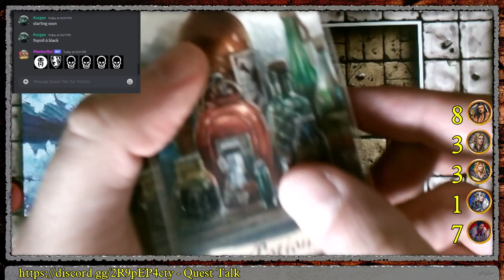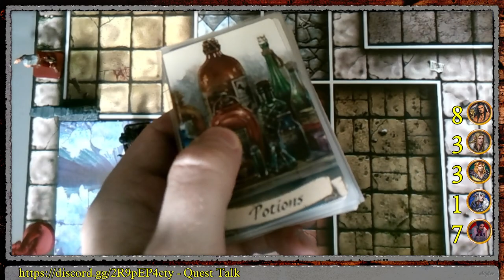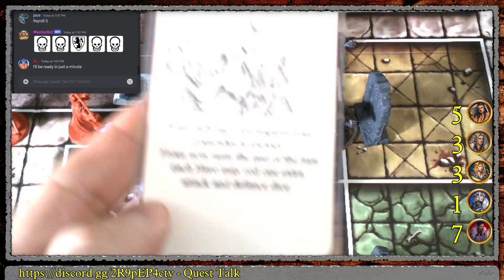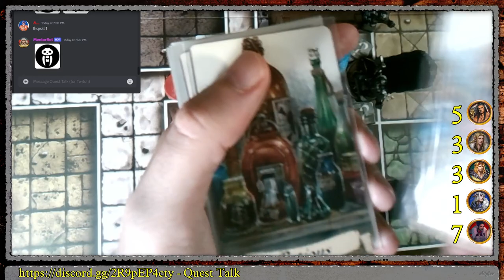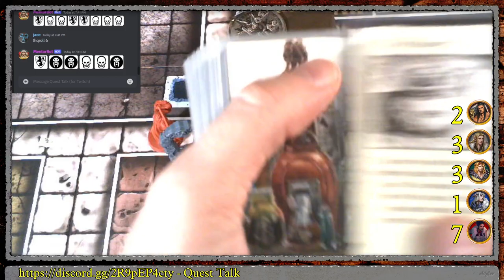HeroQuest Frozen Horror Q10: Frozen Catacombs Pt.5 (multiplayer)! +ROTDM talk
Jacer (Knight, Elf), Angus (Rogue, Wizard/Alchemist), StrangeBus (Barbarian) brave the (missing) Part 5 of the final quest of HeroQuest Frozen Horror Barbarian Quest pack with our friends  Shout out to Karl Casey @WhiteBatAudio for the awesome music.

Thanks as always for the support from our community at HeroQuestFans discord, twitch and youtube! A few more saturdays and we should be at the end of this very long, very difficult campaign...

00:00:00 Rise of the Dread Moon news, chat & prep...
01:44:00 Our Quest continues!